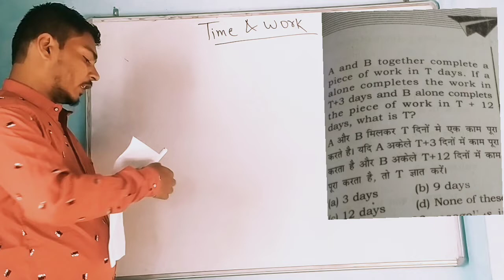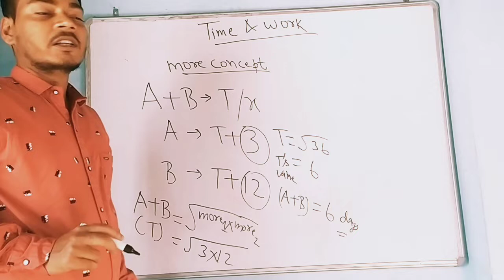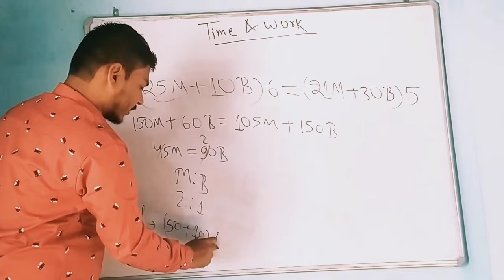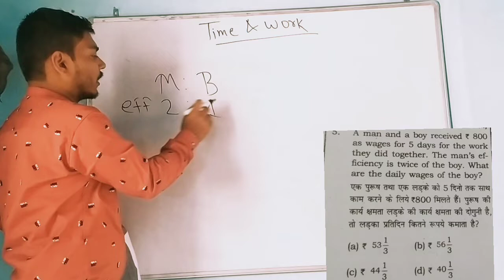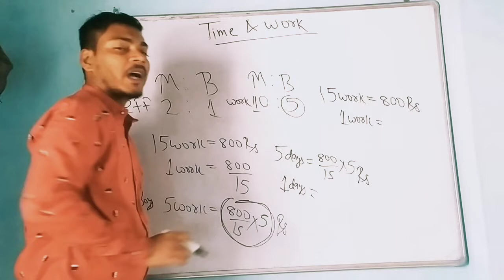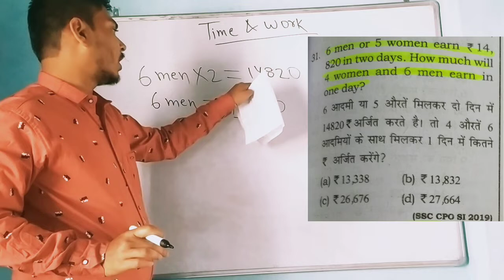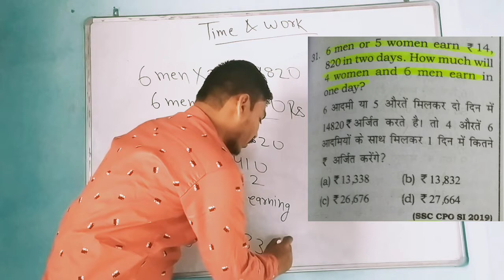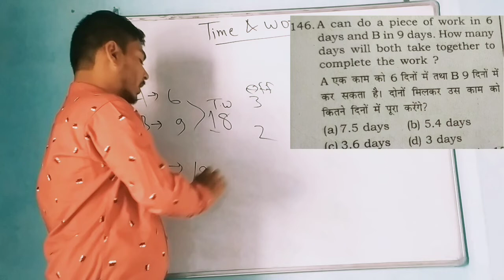Time And Work (समय तथा काम) ||एक दम बेसिक से सबकुछ सिखें